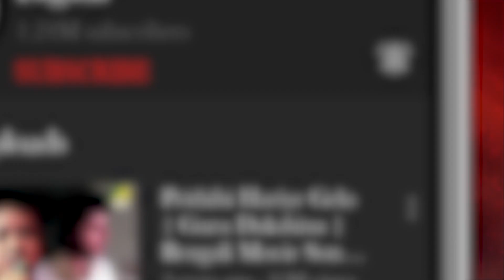Ek Botole Hoy Na Amar | Arjun | Bengali Movie Song | Amit Kumar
Presenting the Bengali Movie Video Song “Ek Botole Hoy Na Amar : এক বোতলে হয় না আমার” বাংলা গান sung by Amit Kumar From Arjun, Starring Arjun Chakraborty, Satabdi Roy.

Song : Ek Botole Hoy Na Amar
গান : এক বোতলে হয় না আমার
Movie : Arjun
Artist : Amit Kumar
Music Director : Ajoy Das
Mood : Happy
Theme : Comedy
Release : 1993
Director : Dilip Sinha
Starcast : Arjun Chakraborty, Satabdi Roy, Kali Banerjee, Shubhendu Chattopadhyay, Biplab Chatterjee, Dulal Lahiri, Bankim Ghosh, Uttiyo Raut, Shakuntala Barua, Payel Roy, Dhiman Chakraborty, Paresh Ghosh, Debnath Chatterjee, Kalyan Chatterjee, Tapan Bhattacharya, Ashok Mukherjee, Rina Poddar, Doyel Roy, Master Vicky, Master Arindam